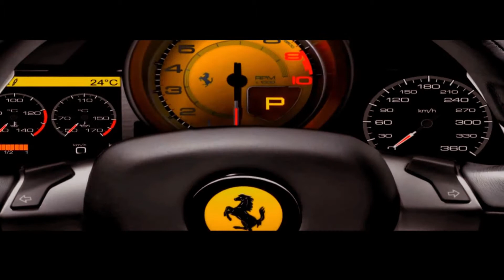CASANOVA KRIS - LOVE NOVA